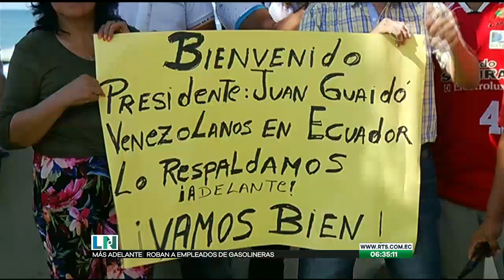Cientos de venezolanos aguardaron a Juan Guaidó en la Base Naval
Los ciudadanos querían saludarlo y expresarle su respaldo

Muchos de ellos aseguran que, Juan Guaidó, es su única esperanza, para que las cosas cambien en su país de una vez por todas.